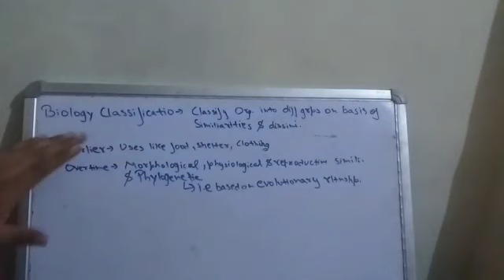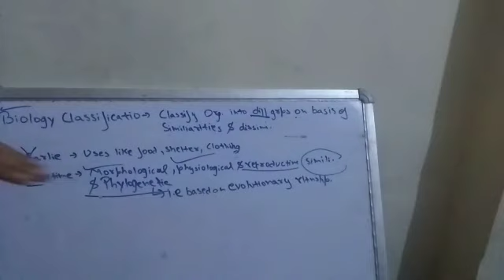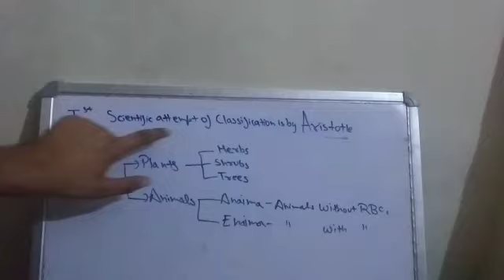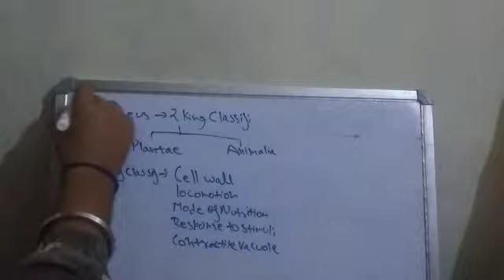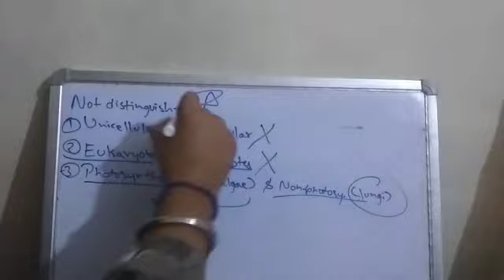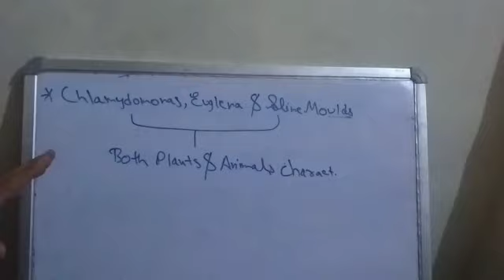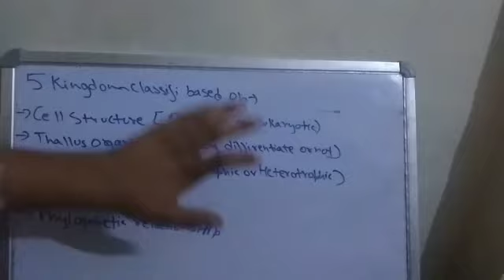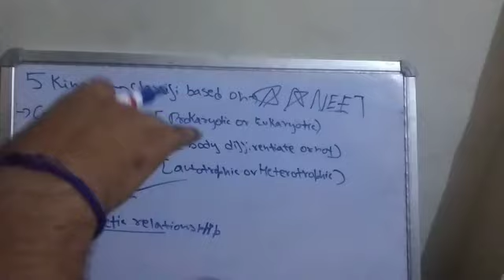BIOLOGICAL CLASSIFICATION LECTURE-1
YOU WILL GET THE FULL EXPLANATION OF BIOLOGICAL CLASSIFICATION LESSON WHICH IS FULLY BASED ON NCERT